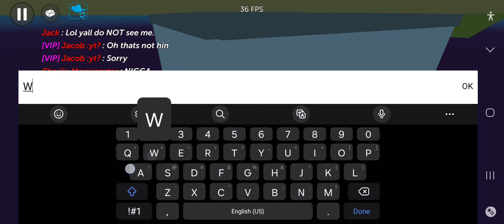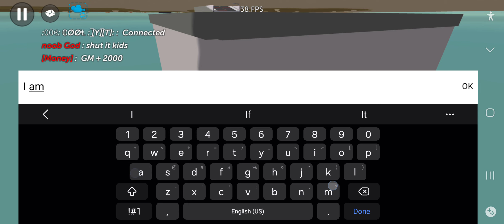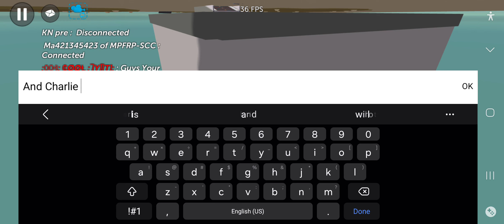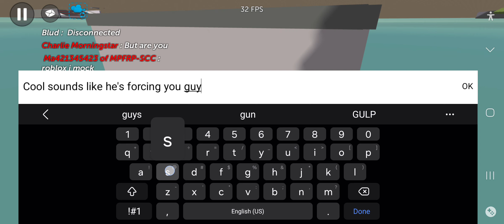The Boxvills try to find Jack